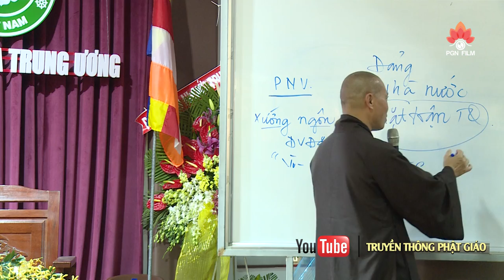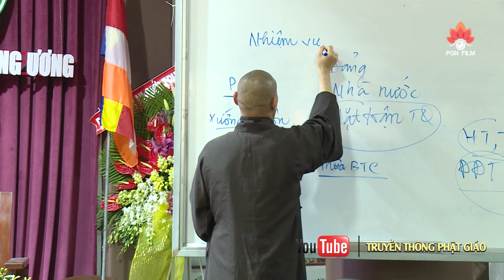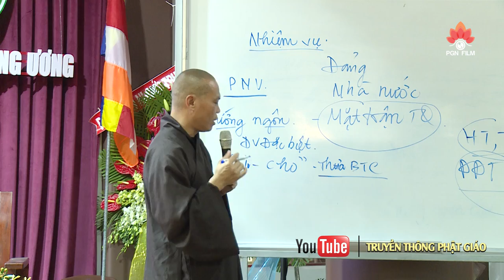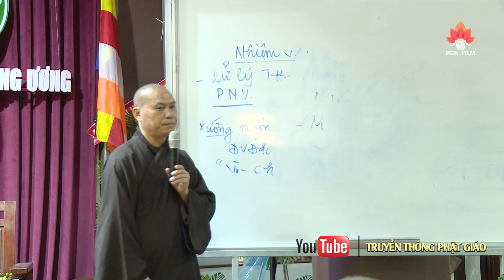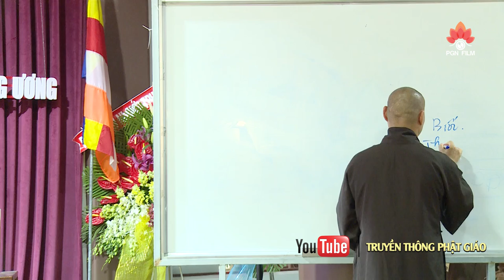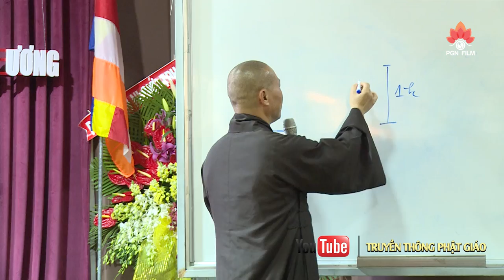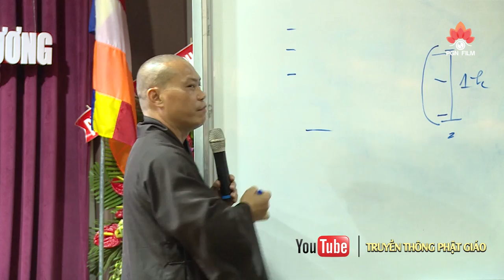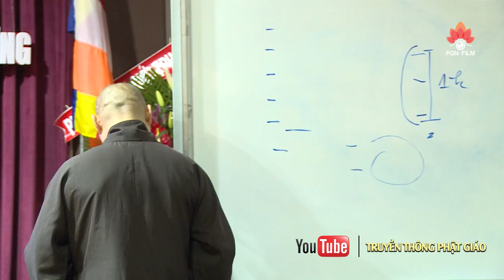Vấn Đáp 2020 / SƯ CÔ hỏi hay quá hay - Thầy Trí Chơn trả lời thuyết phục !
► Câu hỏi vấn đáp RẤT THỰC TẾ
► Giảng sư giải đáp: TT. Thích Trí Chơn
► Thực hiện Video: PGN FILM